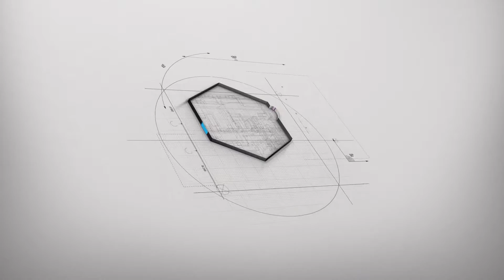JD ANNUAL DESIGN AWARDS 2016 - UNTOLD STORIES - "KOKONEOS KOKOBJIL"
Kokoneos Kokobjil
The collection takes its inspiration from the raw and aesthetic appeal of coconut shells. The artist Chabula P More uses dried coconut shells and cuts them into a variety of shapes to create different kinds of patterns and motifs. Keeping sustainability under consideration, the entire coconut shell is used by the artist in an innovative way. Bleached denim and sodium wash fabric is used. Seaworthy is the colour palette, that compliments the collection. Narrow pants, Waist coats, Dresses and Tops are the key pieces of this collection. The collection “Kokoneos Kokobjil” is presented by Harshitha A from BSc 2013 batch.